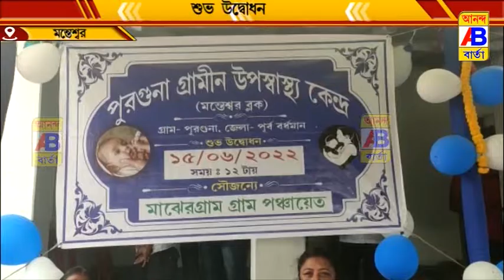উপস্বাস্থ্য কেন্দ্রের উদ্বোধন